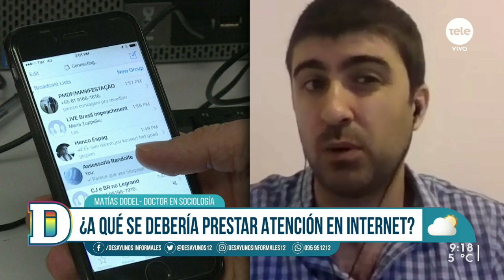Aumentaron los delitos informáticos en la pandemia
Conversamos con Matías Dodel, doctor en sociología especializado en desigualdades digitales y ciber-seguridad, quien nos explicó sobre el efecto de la pandemia en los delitos informáticos y quiénes están más expuestos. También habló sobre qué herramientas tienen los usuarios para protegerse, cómo podemos detectar una estafa y a qué se debería prestar atención en internet.